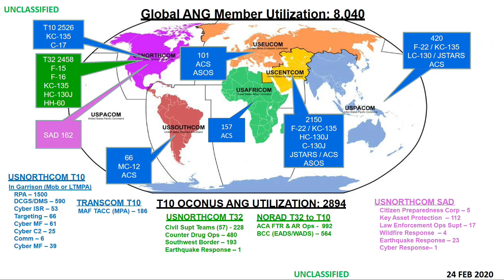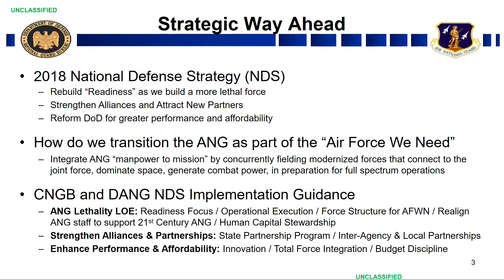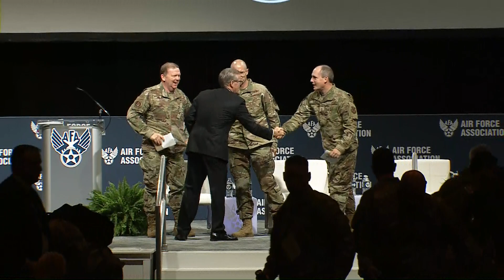227 1625 USAF Current Operations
AFA's Air Warfare Symposium
February 26-28, 2020
Rosen Shingle Creek, Orlando, FL

USAF Current Operations

Maj Gen Kevin A. Huyck, Director of Operations, Headquarters Air Combat Command
Lt Gen Richard W. Scobee, Chief, Air Force Reserve
Maj Gen Kirk S. Pierce, Air National Guard Deputy Director